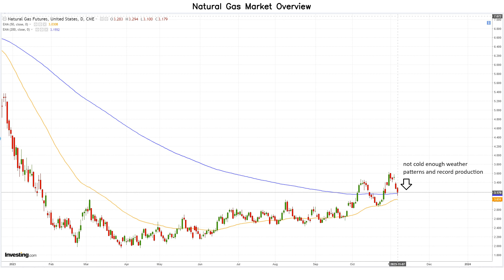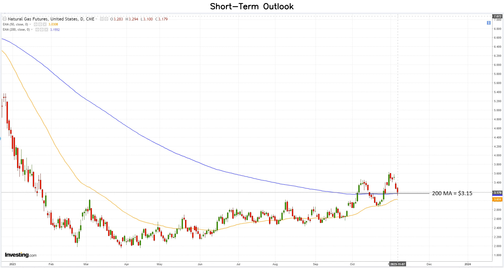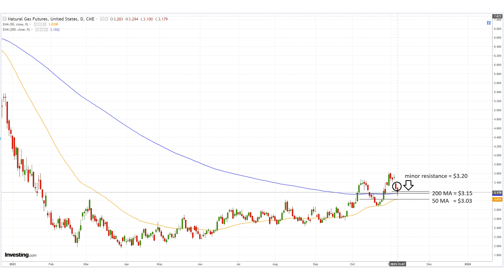Natural Gas Analysis and Forecast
Prices fall with a warmer weather outlook, and EIA data delay increases market volatility.